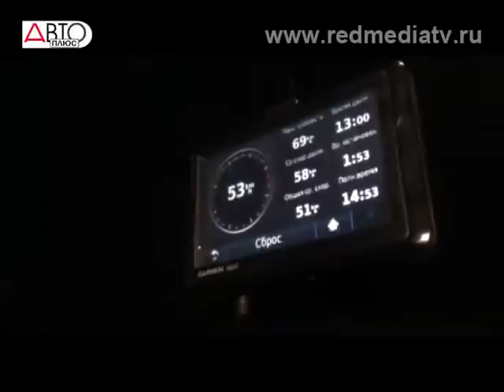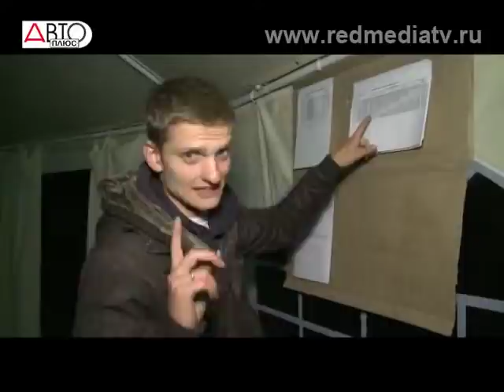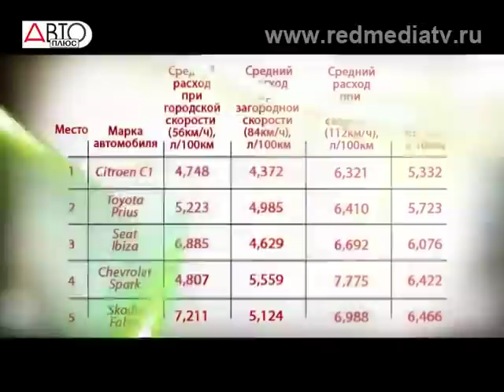Своими Глазами Рекорд экономичности